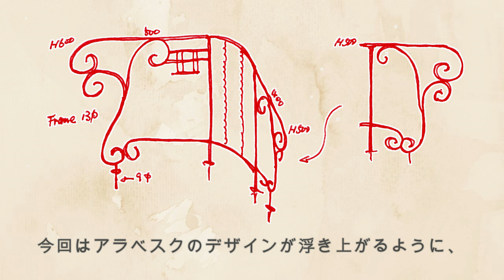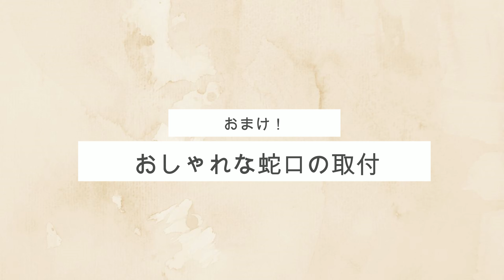DIY･Garden｜お庭の一角に･･･おしゃれな ホースハンガーDIY｜Hose Hanger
「おしゃれなホースハンガー」
Make arabesque design hose hanger

◆今回の動画について♪ ～About this video～
今回の動画は、ガーデンの一角に設置するお洒落なホースハンガーの製作です。

ホースハンガーは散水用のホースを収納する
ガーデンによくある実用的なアイテムです。
巻き取り式のホースリールが使われると思いますが、
グリーンやブラウンのホースならば
お庭の風景をつくることができます。
そこで、ガーデンの植物たちにとけ込みながら１つのフォーカルポイントを担える
デザイン性の高いホースハンガーをデザインしてみました

設置するエリアには小さなコーナがあったことから、
90度に折れた手すりのような形状とし、
アイアンオブジェか手すりやフェンスのように見えるスタイルです。
花壇には野ブドウの株があることから、
ブドウを誘引するトレリスとのつながりも考えています。

一般にアラベスクデザインは構造枠の内部に飾りとして利用されますが、
デザインそのものを構造として使用してみました。
これは、今回のデザインの特徴といえます。
13mm丸鋼はしっかりとした材料ですから、
さほど大きな力が加わらない構造物には充分な強度と存在感を持っています。

デザインはアイアンが植物のように主張する動きを目指しています。
とはいえ、組み合わせのパターンはいくつかですから
従来にはない、アイアンでしか作れない形状に挑戦してみました。

設置は、土壌に突き刺すスタイルで簡単に済ませています
多少のぐらつきはありますが、Ｌ字型の構造ですので
特に不自由なく利用できています。

新しいイメージのホースハンガー、デザイン性と実用性の両面を持った
アイアンオブジェとして、皆様のガーデン作りのご参考になれば幸いです。

◆ラパンカンパニー「Lapin-DIY channel」では、 鉄工や木工のDIYを中心に、
ガーデンオーナメントや家具の製作にチャレンジしています。
特に、ガーデンにマッチするアイアン工作をたくさんご紹介いたします。
合わせてガーデニングやガーデンのお花、小鳥のようすもアップしていきます♪

On the Lapin Company "Lapin-DIY" channel, Focusing on DIY of ironwork and woodwork, we are taking on the challenge of making garden ornaments and furniture.
In particular, we will introduce a lot of iron works that match the garden.
At the same time, gardening, garden flowers, small birds, and (cats) will be uploaded.
I'm sorry only in Japanese.
But the DIY heart will come from these screens.

｡・ﾟ・。｡・ﾟ・。｡・ﾟ・。｡・ﾟ・｡・ﾟ・。｡・ﾟ・。
PICKUP動画のご紹介☆彡
👇他の動画も覗いてみてくださいね！👇

‹大人の本格趣味 DIY🔨›

☆鉄のDIYについて詳しくご覧になりたい方はこちら！

　こちらにもいろいろなDIY紹介があります。

　DIYやお庭の写真をアップしています。